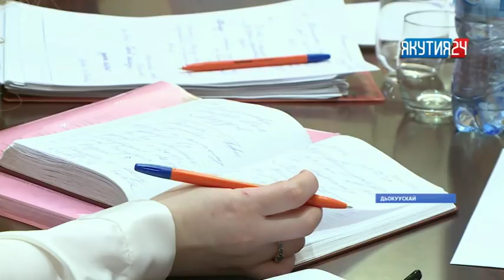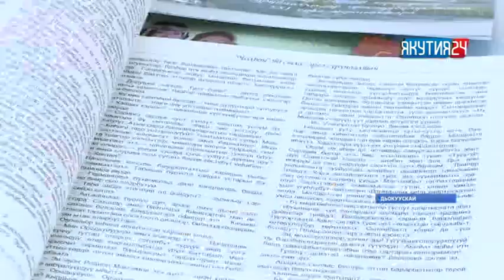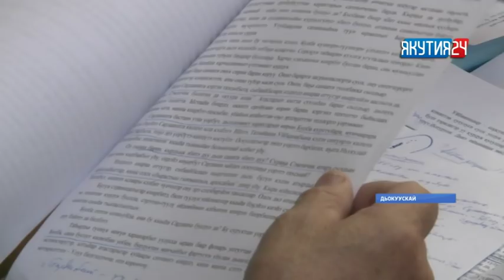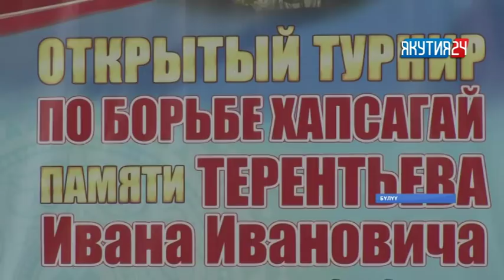«Саха сирэ» информационнай биэрии. Кулун тутар 27 күнэ, 18:00 ч.